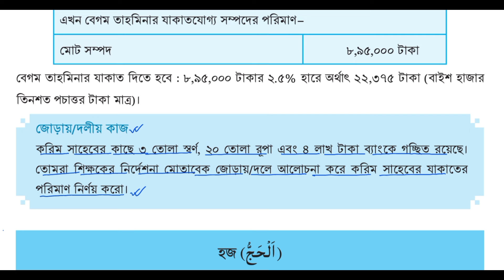Part-12 | ২য় অধ্যায় ইবাদত | Class 8 Islam shikkha page 55 | ৮ম শ্রেণি ইসলাম শিক্ষা পৃষ্ঠা ৫৫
৮ম শ্রেণি ইসলাম শিক্ষা  ২০২৪
৮ম শ্রেণি ইসলাম শিক্ষা পৃষ্ঠা ৫৫
class 8 Islam shikkha chapter 2
ইসলাম শিক্ষা ৮ম  শ্রেণি পৃষ্ঠা ৫৫
class 8 Islam shikkha page 55
ইসলাম শিক্ষা অষ্টম শ্রেণি ২য় অধ্যায়
class 8 Islam shikkha chapter 2 2024
Islam shikkha class 8 page 55
class 8 Islam shikkha odday 2
class 8 Islam shikkha chapter 2 page 55
ইসলাম শিক্ষা ৮ম  শ্রেণি ২য় অধ্যায় পেজ 55
ইসলাম শিক্ষা ৮ম শ্রেণি 2024
ইসলাম শিক্ষা ৮ম শ্রেণি ২য় অধ্যায়